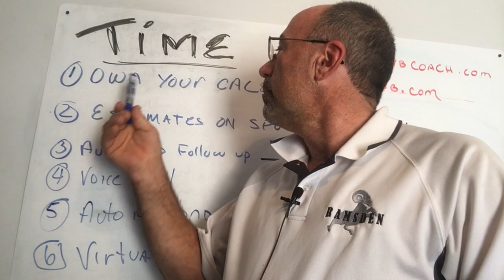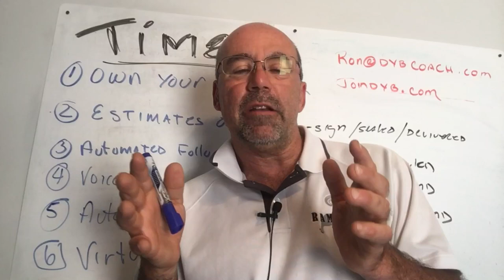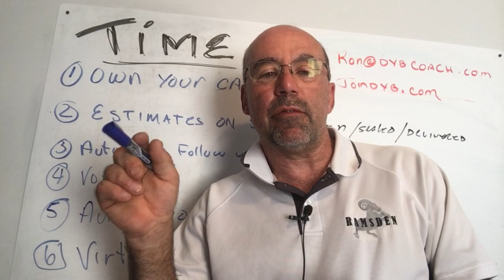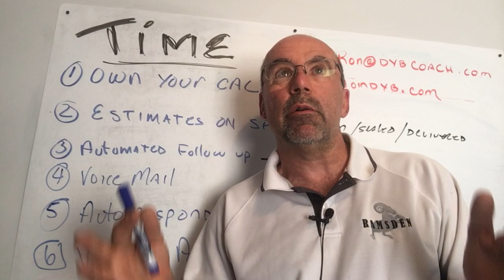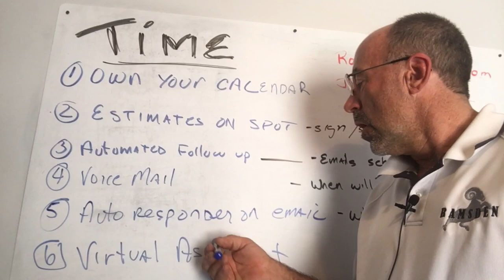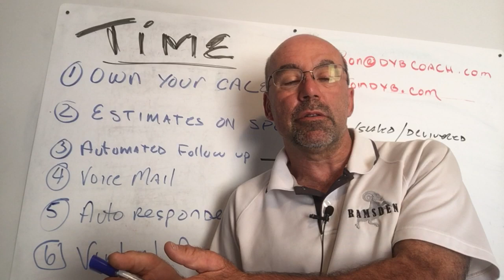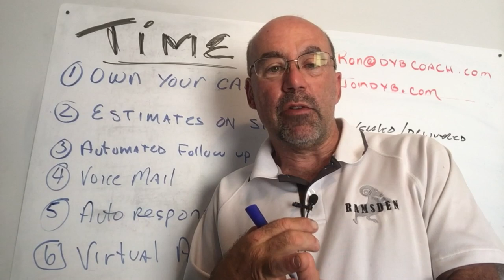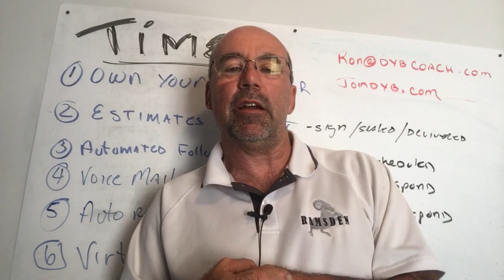6 Steps to Get Your Time Back | by DYB Coach Ron Ramsden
Painting Contractors:
Feeling overwhelmed? Here are 6 Steps to Get Your Time Back!

Grow your company culture into the greatest team using the Above The Line Philosophy